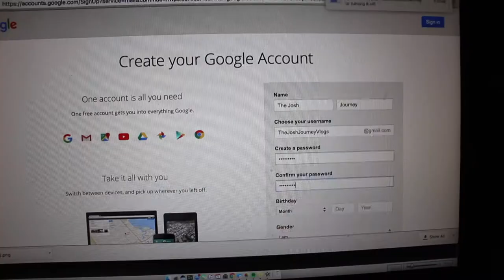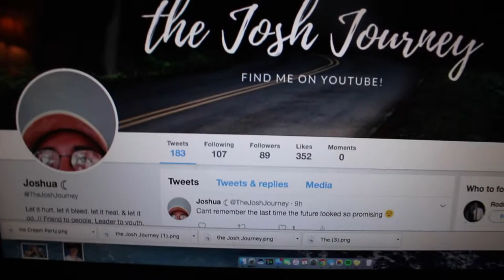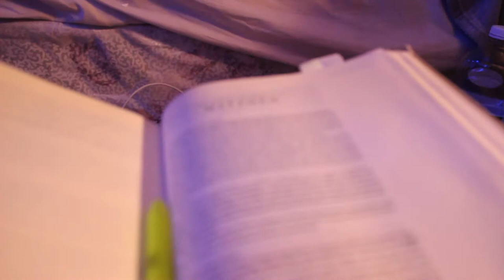Balancing Shopping carts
Vlog #2 Just a day in the life featuring my best friend jasmine